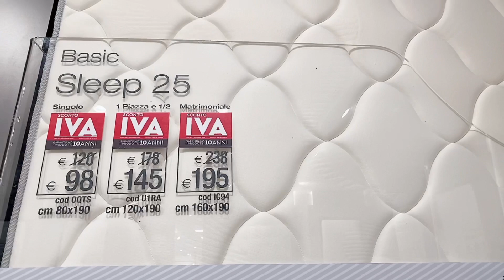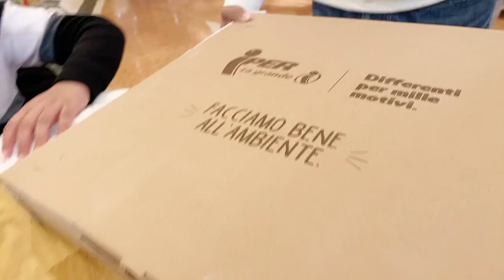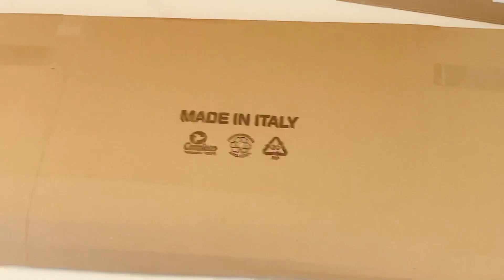ইতালীয়ান আসবাবপত্র দেখতে কেমন ॥আমার বাসায় আসবাবপত্র আসা শুরু হয়েছে ॥ কি কি কিনলাম ॥